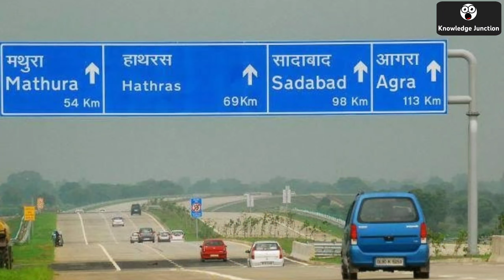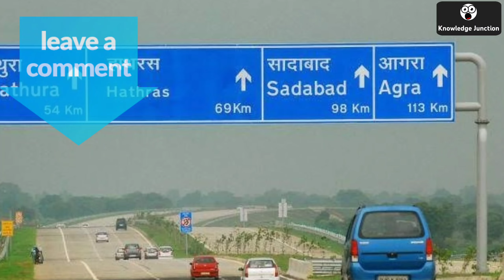world top 10 Biggest Cities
This Video About - World's Top 20 Biggest City In 2023 | दुनिया के 20 सबसे बड़े शहर | दुनिया के 20 सबसे बड़े शहर जनसंख्या में

नमस्कार दोस्तों मेरा नाम है शुभम माहुले और आप है हमारे YouTube चैनल पर आपका स्वागत है हमारे इस चैनल पर..

हमारे इस चैनल पर आपको देश और दुनिया से जुड़ी महत्वपूर्ण जानकारियों से भरपूर जो जानकारियां आपको जरूर होनी चाहिए ऐसी विडियोज देखने को मिलती हैं..

हमारे चैनल के विडियोज हर उम्र के बच्चे बड़े बूढ़े सभी के लिए बनाई जाती है ताकि आप यह वीडियो अपने बच्चो और बड़ो के साथ भी साझा कर सके..

आप अपना पूरा साथ और प्यार हमारे YouTube चैनल के साथ बनाए रखे और हमारे इस चैनल को सब्सक्राइब जरूर कर ले ताकि आपको महत्वपूर्ण जानकारियों से भरपूर विडियोज रोजाना मिलती रहे..

अगर आपको किसी भी विषय के ऊपर वीडियो देखना है कमेंट्स कर हमे बता सकते है आप..😊😊

हमारे YouTube चैनल की पूरी जनता सवस्थ रहे और मस्त रहे..

वंदे मातरम्..🚩
जय हिंद..💪